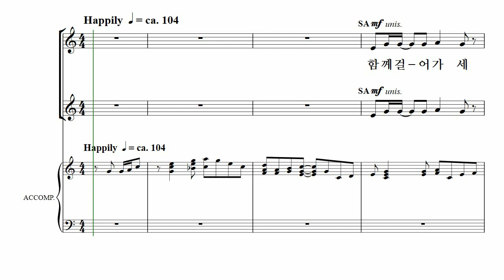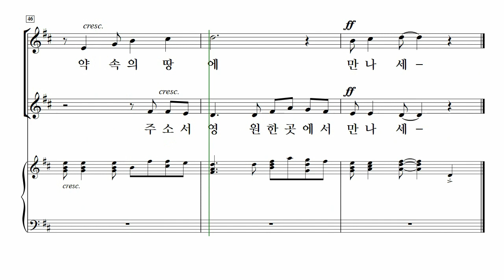[중앙아트] ‘사랑과 기쁨의 노래 3집’ 13. 약속의 땅으로 - 알토 MIDI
13. 약속의 땅으로 – Ruth Elaine Schram 편곡

✔️ 연주
Pianist / 이정미
Soprano / 박지은
Mezzo Soprano / 안세라
Alto / 이지현

✔️ Recording Studio
INFINITY 스튜디오